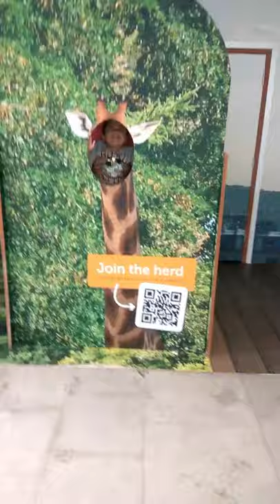I am Giraffe